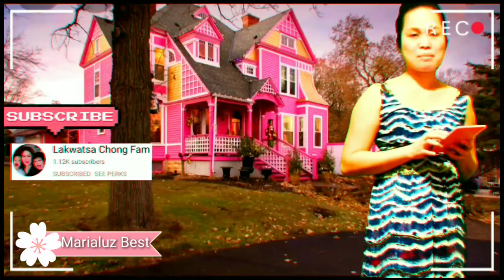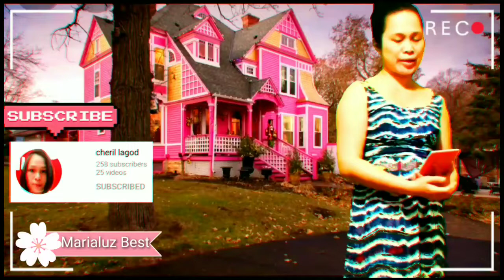Ang Struggle Ng Isang Anak by Sender#9 | Dear Bes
Narito ang istorya ng struggle ng isang anak.

- Ang "Dear Bes" ay tuwing unang huwebes ng buwan.

E-message mo sa akin sa facebook ko or sa facebook page ko na Marialuz Best ang iyong true to life story, o kaya ang mensahe mo sa isang tao, o kung gusto mo lang ipagpray ka, o kung gusto mong humingi ng payo at aking babasahin sa aking programa na "Dear Bes" tuwing unang huwebes ng buwan.